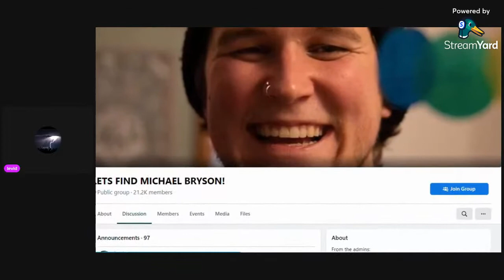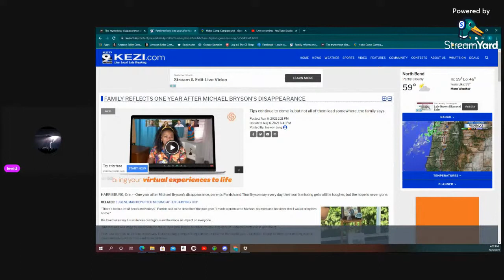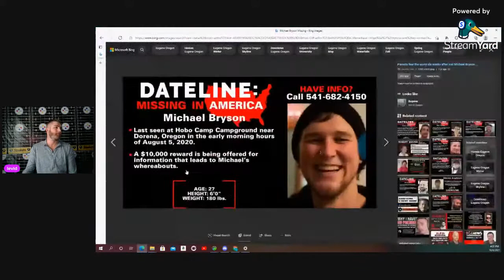Michael Bryson: RAVE PARTY GONE WRONG: Hobo Camp Ground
Michael Bryson, 27, of Eugene, Oregon, was last seen at Hobo Campground near Dorena, Oregon in the early morning hours of Wednesday, August 5, 2020, whilst partying with friends.

He was said to have wandered away from the rave party at the campground at around 4.30 am and has not been seen since. Some of his clothes turned up some months later in an area visible from the road and searched many times. But Michael remains missing.

Friends and family remain baffled, suspecting Michael was the victim of foul play. Was it misadventure, abduction or something else out there in the Oregon Wilderness?